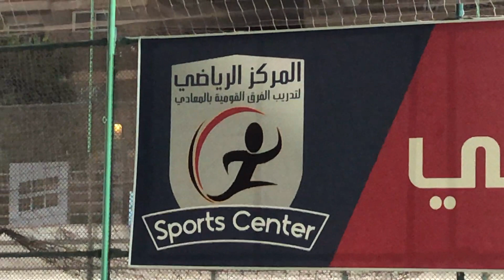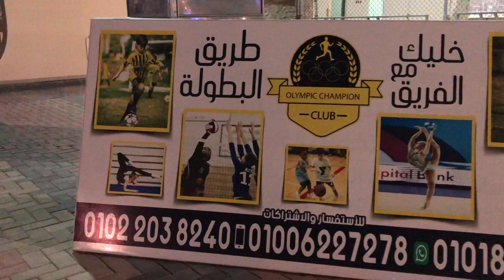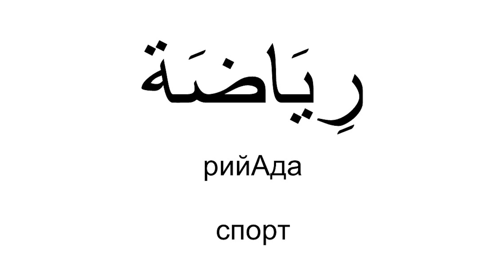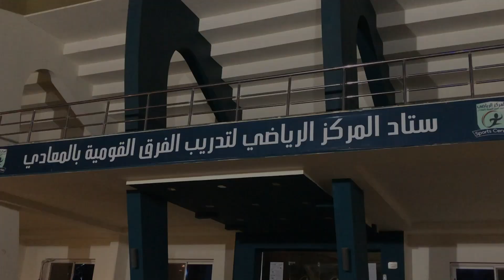СПОРТ. Арабский словарь, арабский разговорник. Учим слова по-арабски!